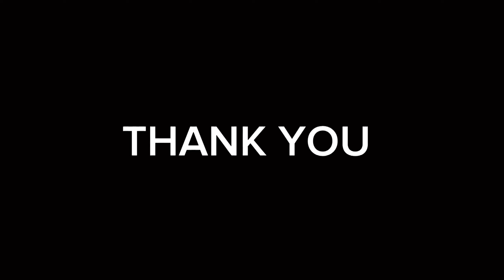BHEEMA KANNADA | Trailers | Duniya vijay | Kannada New films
Bheema kannada trailer
Bheema kannada new movie
Kannada new movie
Kannada new songs
Kannada comedy scene
Comedy scene
Kannada new movie Darshan
Darshan